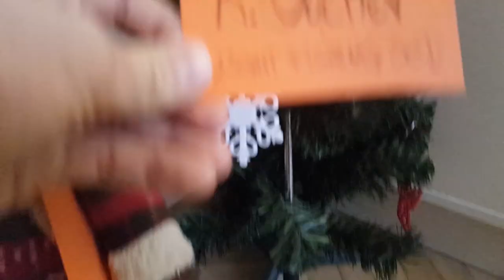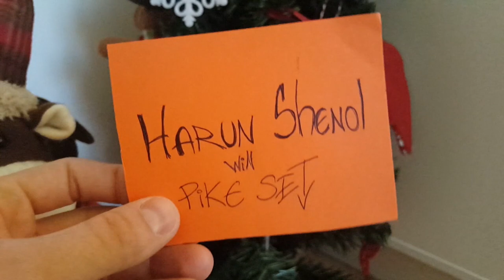Печелившите са...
Taкъмите, които ползвам са:
► ВЪДИЦИ: